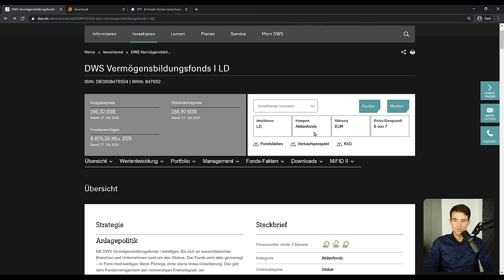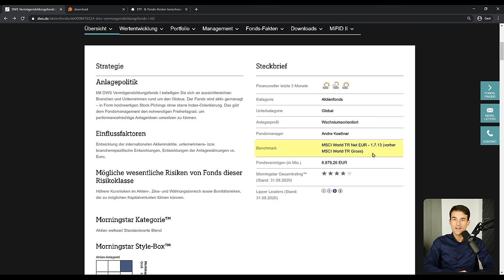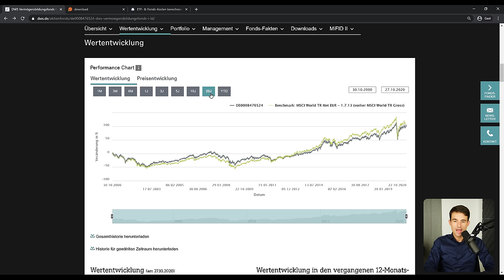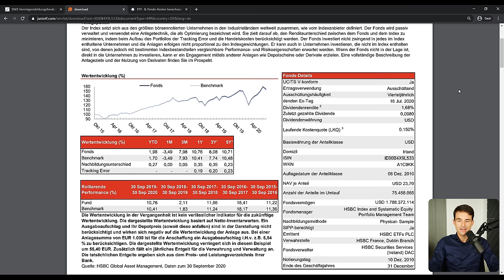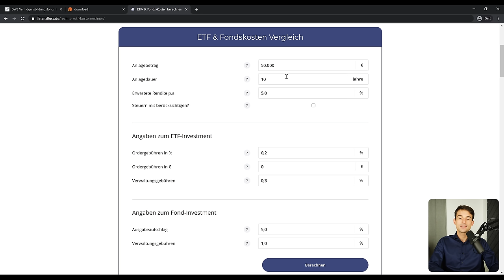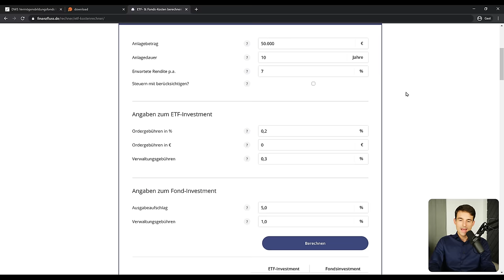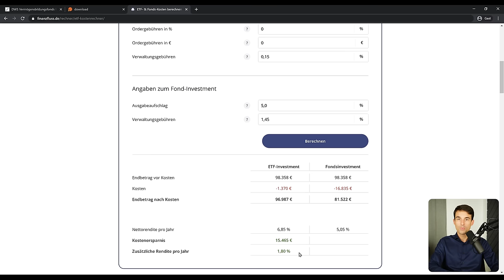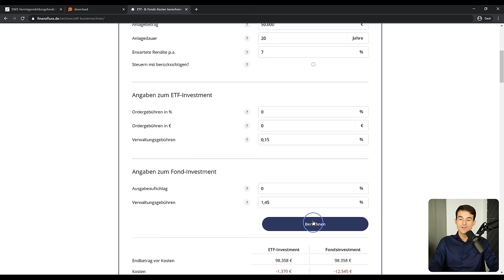Aktiver Fonds vs. ETF im Kostenvergleich: Horrende Kosten?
Aktiver investmentfonds vs. ETF : Wie unterscheiden sich die Kosten?

ℹ️ Weitere Infos zum Video:

Wir haben die Kosten eines aktiv gemanagten Fonds mit der Performance seines Benchmark ETF verglichen. Ob der ETF einen klaren Kostenvorteil hat und wie sich die Performance unterscheidet, erfahrt ihr in diesem Video.